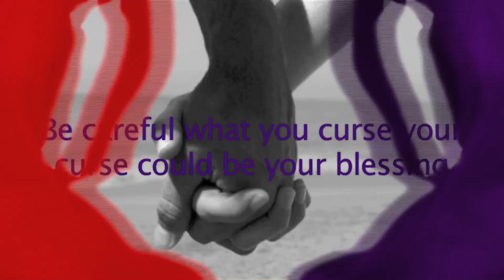Book Trailer for: A Blessed Affair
An affair can be one of the most traumatic events in a marriage.  The betrayal, division, anger, and hurt can lead to the end of what was once a strong, pure relationship.  But what if that same affair was the thing that brought healing to your marriage?  In A Blessed Affair, the Layton's offer perspective on how through faith, trust, and perseverance, an affair does not have to be the end of a marriage, and could in fact be its saving grace.